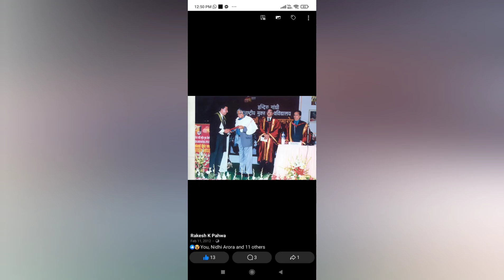celebrations#australia tour travel mall fun latest music fish#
@ 9 ras Navras